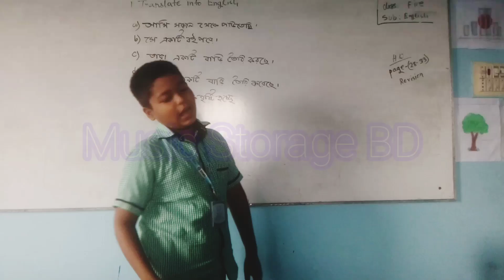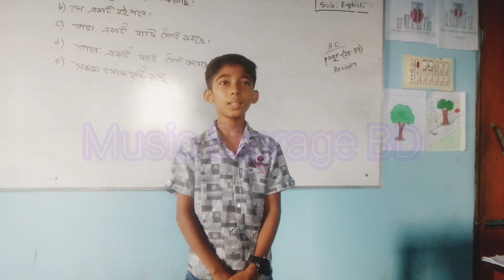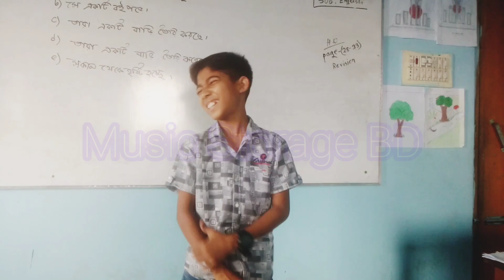😥😥 আমার বুক পকেটের মানুষ তুই হইয়া গেলি পর 😭😭 💔💔💔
পঞ্চম শ্রেণীর শিক্ষার্থী মাহমুদুল হাসান পরশের মন মাতানো গান।